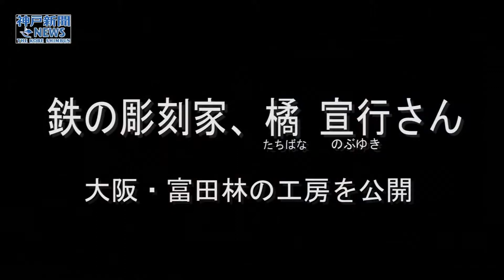巨大彫刻体感 彫刻家の橘さんアトリエ公開 大阪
郊外の広大な養鶏場跡。大阪・富田林市を拠点とする神戸大出身の彫刻家・橘宣行さん（４４）が、制作の"秘密基地"「彫刻ランド」を公開する初のオープンスタジオ展を開いている。秋の好天、アートな遠足を楽しもう。